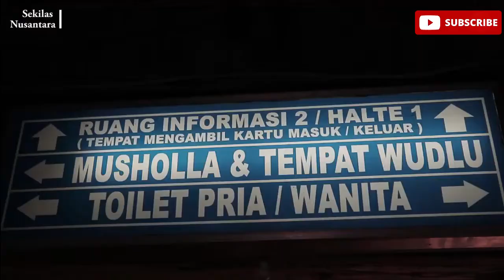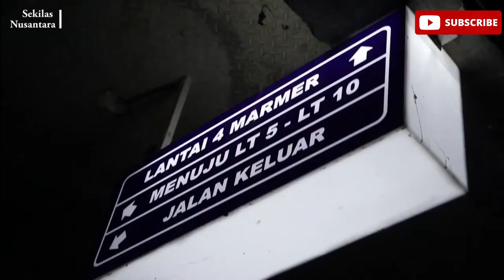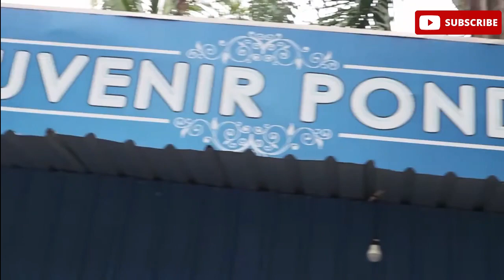MISTERI BANGUNAN UNIK PONDOK PESANTREN DI TUREN MALANG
Ada masjid di daerah Turen, Malang, katanya dibangun jin. Informasi itu membuat saya penasaran. Akhirnya, saya berangkat ke Malang, ingin tahu dengan mata kepala sendiri. Alhamdulillah bisa dapat jawaban dari "orang dalam" pondok, tempat Masjid itu berdiri. Begini cerita sesungguhnya!!